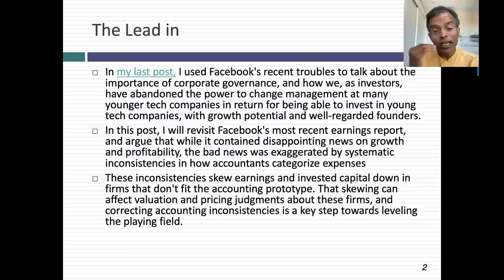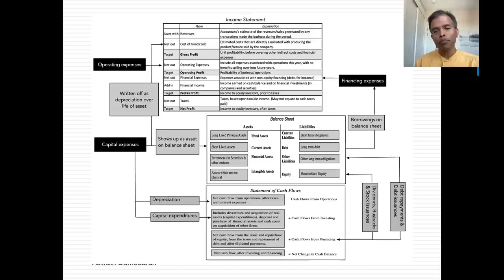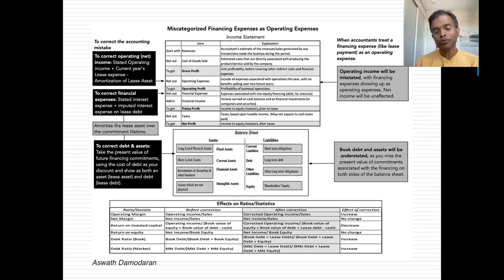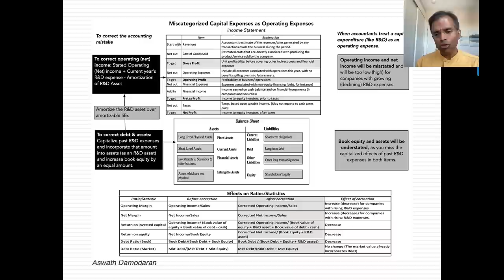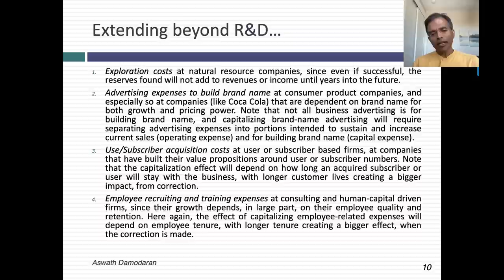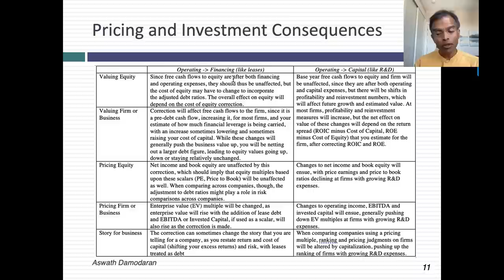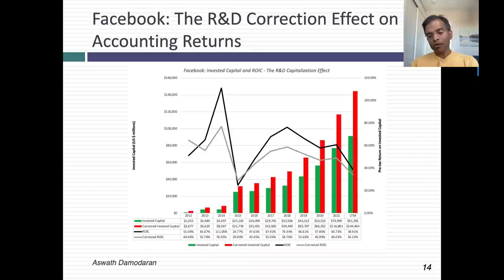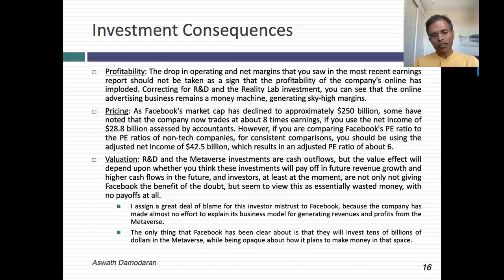Facebook (Meta) Lesson 2: Accounting Inconsistencies and Consequences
In this session, I use Facebook's most recent (and disappointing) quarterly earnings report to talk about accounting inconsistencies in categorizing expenses (into operating, financing and capital) at firms, and how this mis-categorization affects their profitability, return and debt measures. I present templates for correcting for their inconsistencies, and how these corrections can affect the value that we attach to these companies and the pricing of these companies. With Facebook, capitalizing R&D and their Metaverse investments, not only increases operating margins substantially, but also makes it clear that the drop in margins at the company in the last year or two are almost entirely due to Facebook's massive R&D and Metaverse investments. Whether you view that is good or bad depends in large part on whether you trust Facebook (and Zuckerberg) to deliver earnings and growth from the Metaverse, and that mistrust can be attributed to the company's incapacity to explain how the tens of billions of dollars will pay off over time.